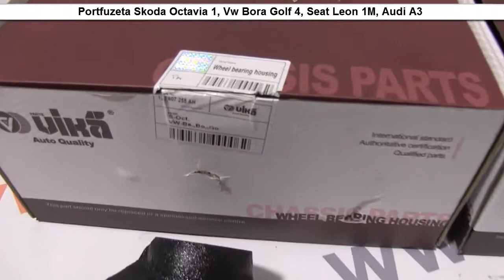Portfuzeta Seat Leon 1M, Audi A3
Producator VIKA